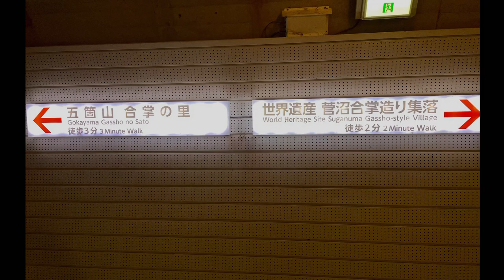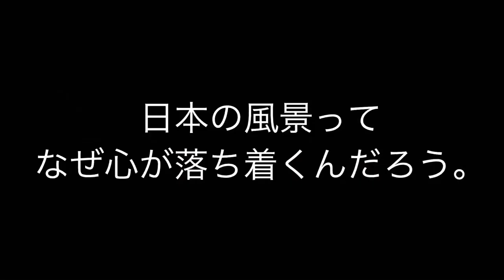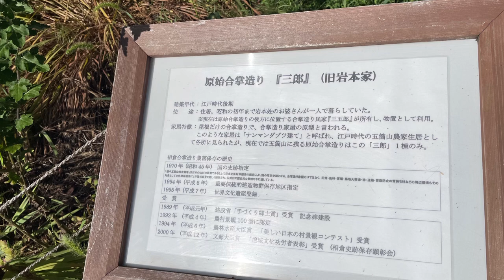富山旅 世界遺産 五箇山の菅沼合掌造り集落、相倉合掌造り集落を訪れて